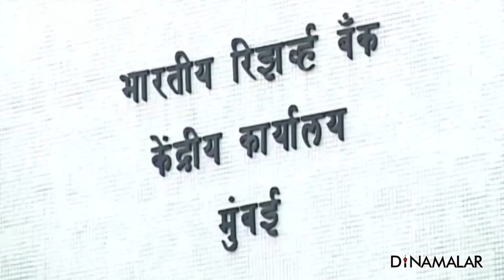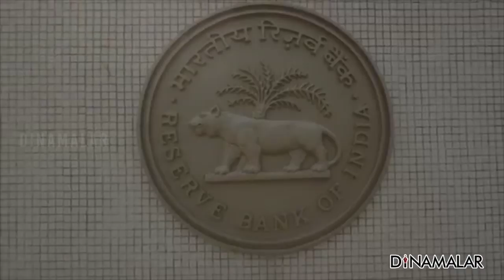செய்திச்சுருக்கம் | Seithi Surukkam 20-10-2019 | பகல் 12 மணி | Dinamalar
01. அத்துமீறிய பாக்., இந்திய வீரர்கள் வீரமரணம்
02. திமுக இளம் பெண்கள் அணி கனிமொழி கவலை
03. .ரோகித், ரஹானே அதிரடி
04. அன்னிய செலாவணி கையிருப்பு இந்திய புதிய சாதனைசெய்திச்சுருக்கம் | Seithi Surukkam 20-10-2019 | பகல் 12 மணி | Dinamalar For more videos